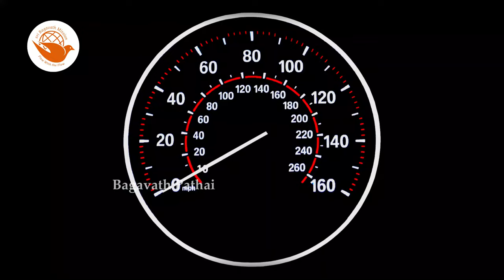இப்படி எல்லாம் கூடவா மாற்றம் ஏற்படும்..! Sri பகவத் ஐயா